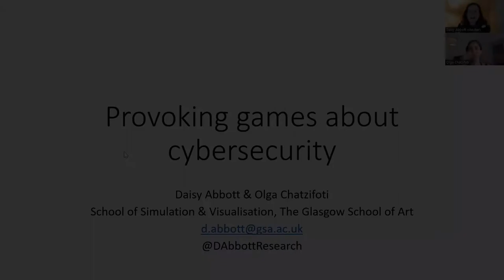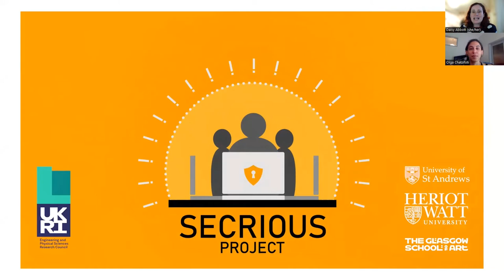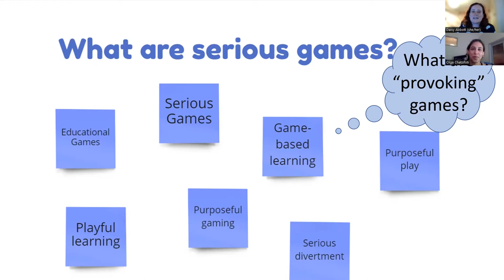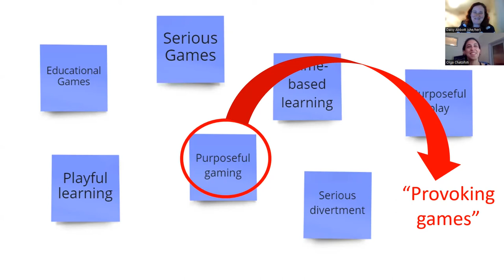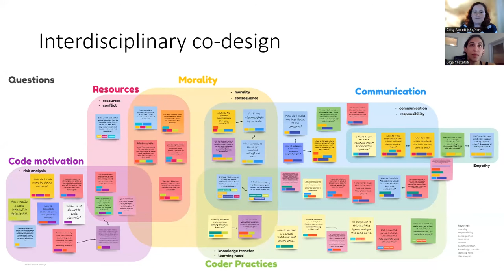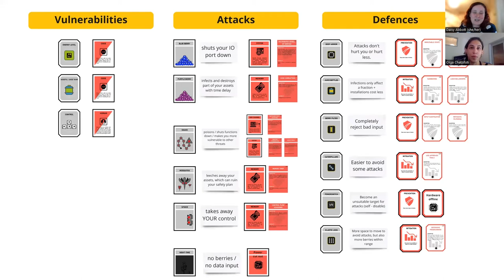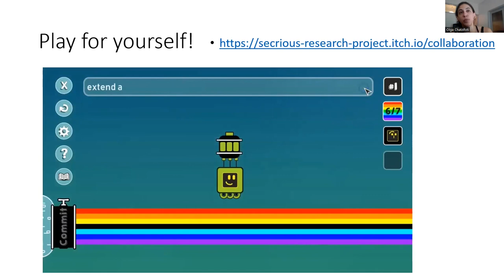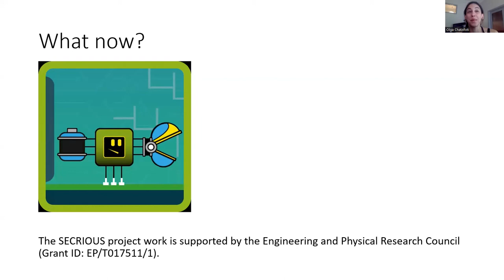Provoking Games About Cybersecurity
The SECRIOUS project work is supported by the Engineering and Physical Research Council (Grant ID: EP/T017511/1).

The project twitter is @SecriousProject

SECRIOUS project description:

The Secrious project aims to cross several disciplines in order to put People at the Heart of Software Engineering. Our academic team – from the School of Mathematical and Computer Sciences (MACS) at Heriot-Watt University (HWU), the School of Simulation and Visualisation (SimVis) at Glasgow School of Art (GSoA) and the Department of Social Anthropology at University of St Andrews (UStA) – combines the necessary experience in human-computer interaction, software engineering, serious games, anthropology and software security. It is complemented by our partners with industrial and artistic expertise in secure software engineering, public engagement and creative writing.

Security is an abstract concept which combined with the dematerialised world of software systems is difficult to grasp, comprehend and experience. This project aims to engage new code-citizens in making the security of software code tangible through the design of serious games.